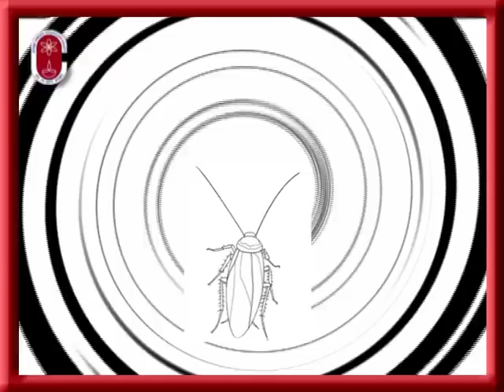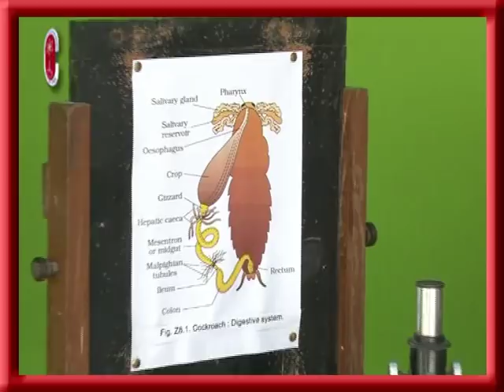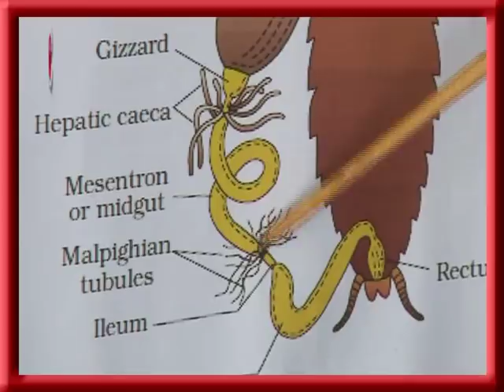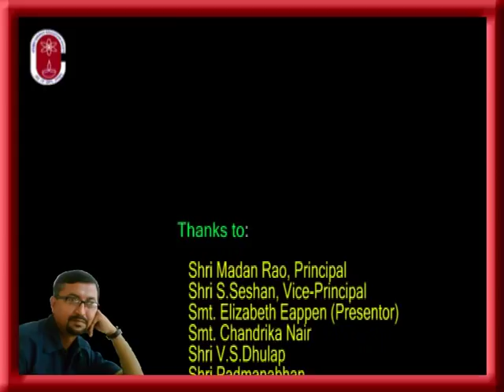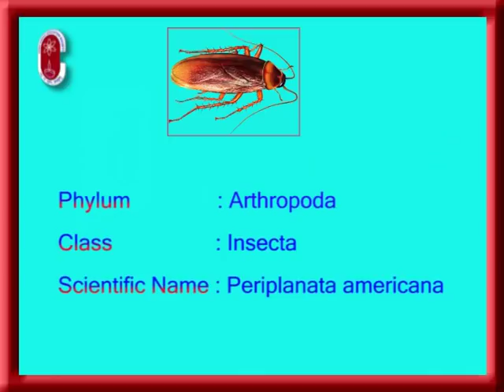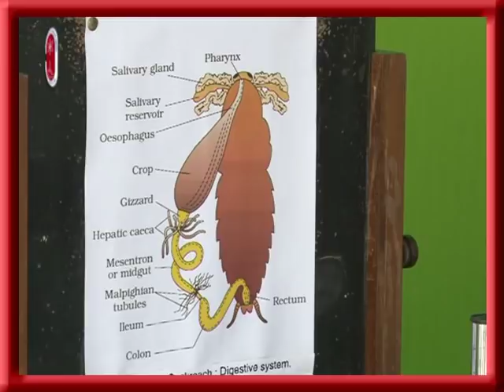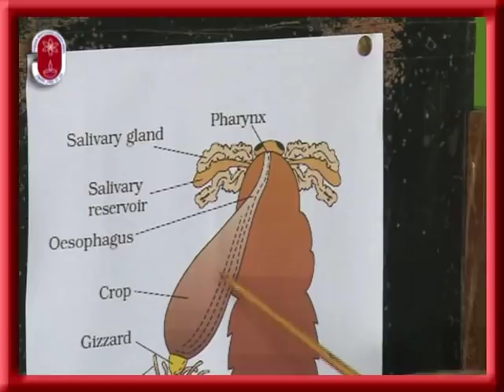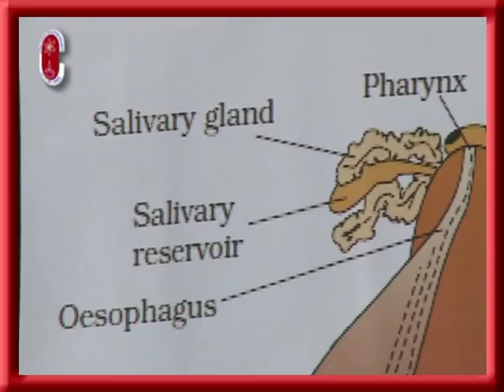Cockroach Dissection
Dissection of Cockroach ( to know the digestive system of cockroach).